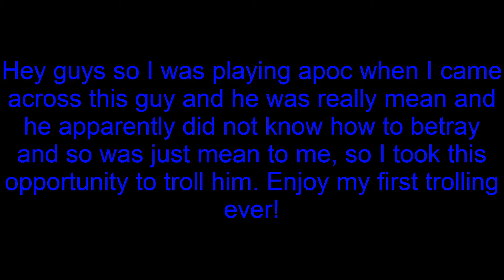Roblox - Apocalypse rising trolling!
Hey guys I hope you enjoy this troll, it's really short, but it's my first troll ever. If you like it give me feed back in the comments.